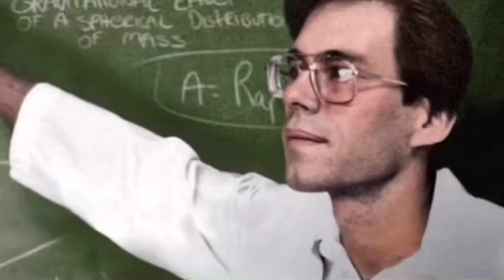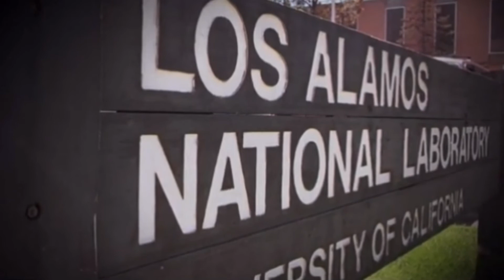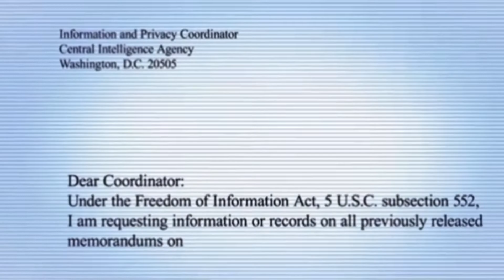The Secrets of Area 51 Revealed by Bob Lazar